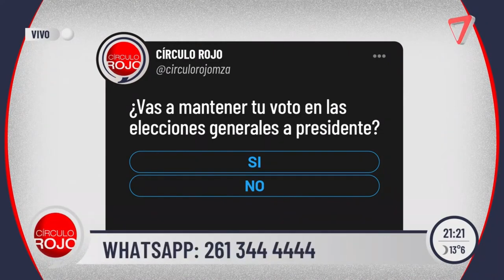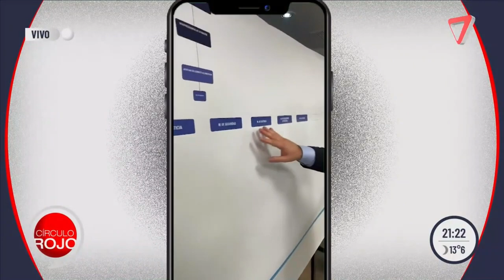👉MILEI, el CONICET y el GASTO de la POLÍTICA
En Círculo Rojo hablamos con la doctora Andrea Pattini, vice directora del CONICET y directora del INAHE. Y con Roberto Stahringer, responsable de la Consultora Sociolítica.